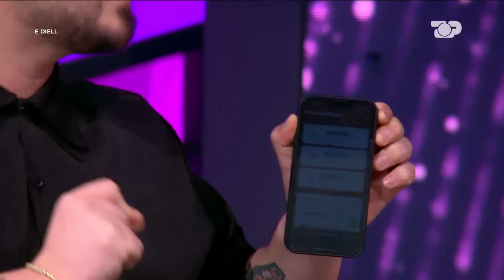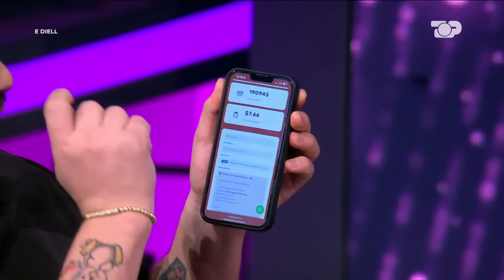Milaim Zeka i dhuron libër Albës: Unë nuk i lexoj por… - Trotuar